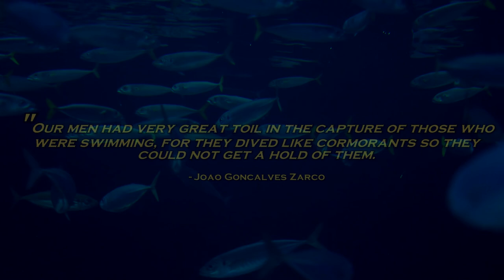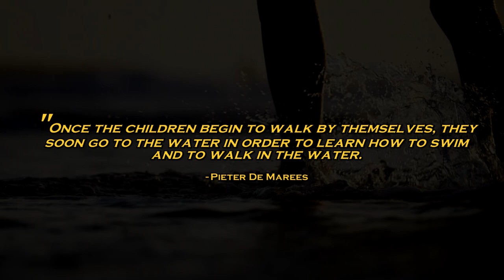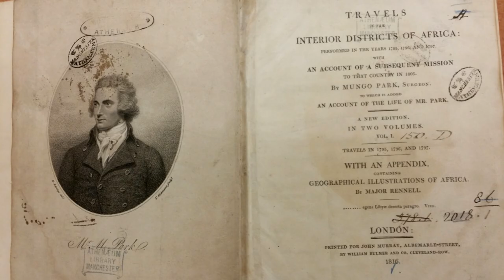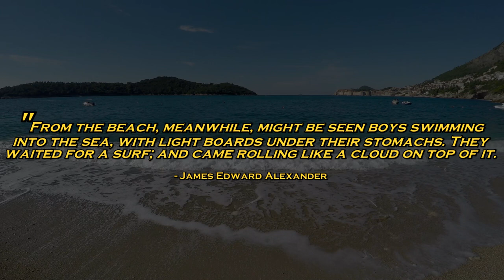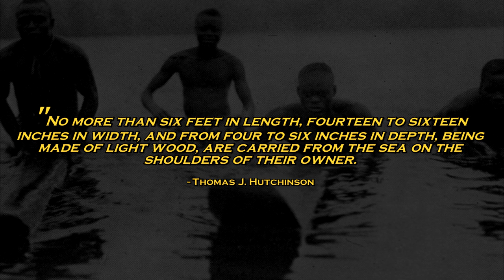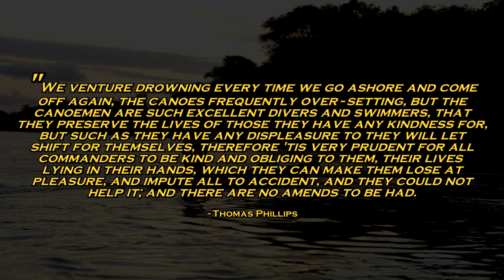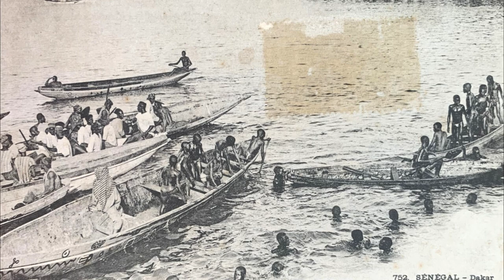The Real Reason Why "Black People Can't Swim"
Enter for a chance to win a free 1 gallon coldest water thermos valued over $120